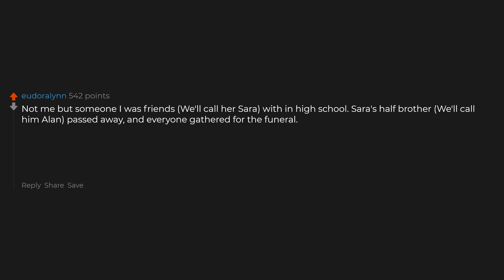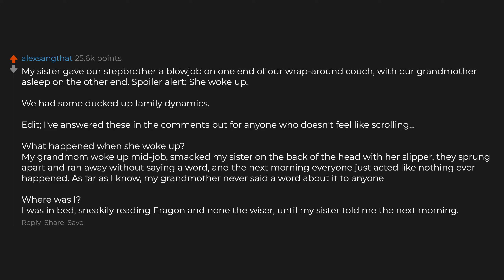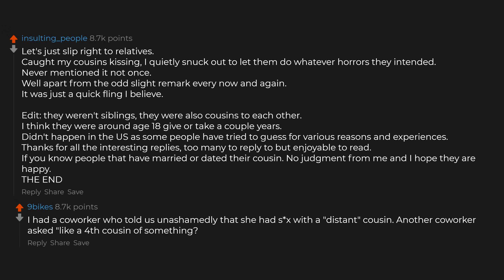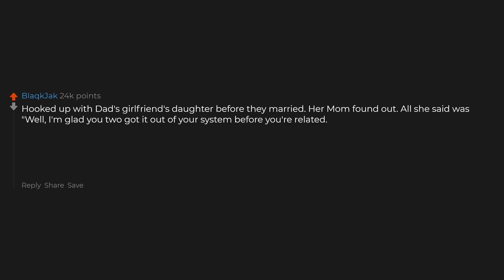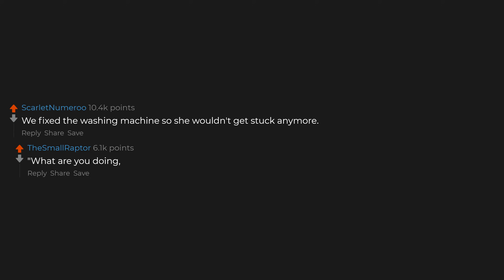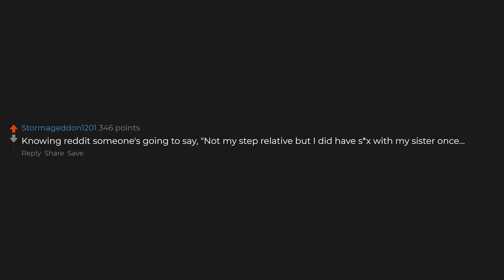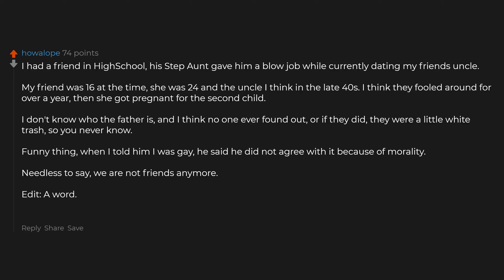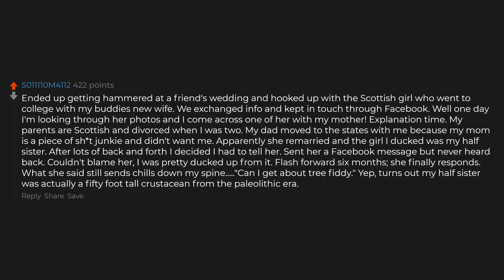People Who Dated Their Step Relative, What Happened?